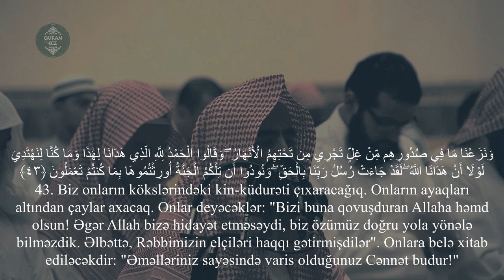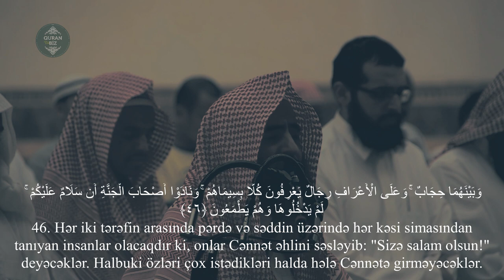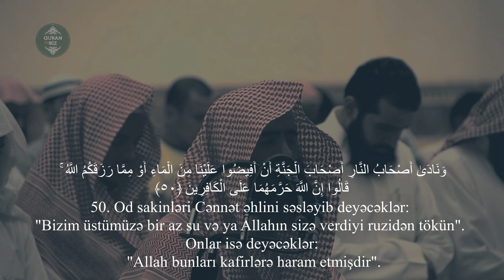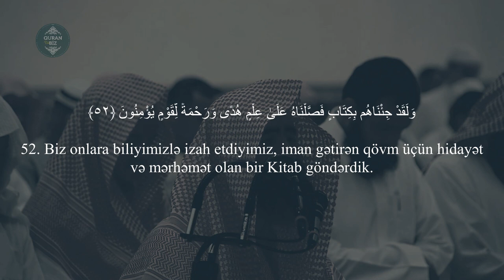Əraf surəsi 40 - 52 // Muhammad Al-Luhaidan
7. əl-Əraf surəsi
"Sədd" surəsi, 206 ayə,

Məşhur qarilər:
İdris Abkar.
Saad Al Ghamdi
Mişari ar-Raşid
Feysal ar-Ruşud
Muhammad Al-Luhaidan
Abdul Həlim
İslam Subhi

 1. Fatihə surəsi 2. əl-Bəqərə surəsi 3. Ali-İmran surəsi 4. ən-Nisa surəsi
5. əl-Maidə surəsi 6. əl-Ənam surəsi 7. əl-Əraf surəsi 8. əl-Ənfal surəsi
9. ət-Tovbə surəsi 10. Yunus surəsi 11. Hud surəsi 12. Yusuf surəsi
13. ər-Rad surəsi 14. İbrahim surəsi 15. əl-Hicr surəsi 16. ən-Nəhl surəsi
17. əl-İsra surəsi 18. əl-Kəhf surəsi 19. Məryəm surəsi 20. Ta ha surəsi
21. əl-Ənbiya surəsi 22. əl-Həcc surəsi 23. əl-Muminun surəsi
24. ən-Nur surəsi 25. əl-Furqan surəsi 26. əş-Şuəra surəsi
27. ən-Nəml surəsi 28. əl-Qasas surəsi 29. əl-Ənkəbut surəsi
30. ər-Rum surəsi 31. Loğman surəsi 32. əs-Səcdə surəsi
33. əl-Əhzab surəsi 34. Səba surəsi
35. Fatir surəsi 36. Ya sin surəsi 37. əs-Saffat surəsi
38. Sad surəsi 39. əz-Zumər surəsi 40. Ğafir surəsi
41. Fussilət surəsi 42. əş-Şura surəsi 43. əz-Zuxruf surəsi
44. əd-Duxan surəsi 45. əl-Casiyə surəsi 46. əl-Əhqaf surəsi
47. Muhəmməd surəsi 48. əl-Fəth surəsi
49. əl-Hucurat surəsi 50. Qaf surəsi 51. əz-Zəriyət surəsi
52. ət-Tur surəsi 53. ən-Nəcm surəsi 54. əl-Qamər surəsi
55. ər-Rahmən surəsi 56. əl-Vaqiə surəsi 57. əl-Hədid surəsi
58. əl-Mucadilə surəsi 59. əl-Həşr surəsi 60. əl-Mumtəhənə surəsi
61. əs-Saff surəsi 62. əl-Cumuə surəsi 63. əl-Munafiqun surəsi
64. əl-Təğabun surəsi 65. ət-Talaq surəsi 66. ət-Təhrim surəsi
67. əl-Mulk surəsi 68. əl-Qaləm surəsi 69. əl-Həqqa surəsi
70. əl-Məaric surəsi 71. Nuh surəsi 72. əl-Cinn surəsi
73. əl-Muzzəmmil surəsi 74. əl-Muddəssir surəsi
75. əl-Qiyəmə surəsi76. əl-İnsan surəsi 77. əl-Mursəlat surəsi
78. ən-Nəbə surəsi 79. ən-Nəziət surəsi 80. Əbəsə surəsi
81. ət-Təkvir surəsi 82. əl-İnfitar surəsi 83. əl-Mutaffifin surəsi
84. əl-İnşiqaq surəsi 85. əl-Buruc surəsi 86. ət-Tariq surəsi
87. əl-Əla surəsi 88. əl-Ğaşiyə surəsi 89. əl-Fəcr surəsi 90. əl-Bələd surəsi
91. əş-Şəms surəsi 92. əl-Leyl surəsi 93. əd-Duha surəsi
94. əş-Şərh surəsi 95. ət-Tin surəsi 96. əl-Ələq surəsi
97. əl-Qadr surəsi 98. əl-Beyyinə surəsi 99. əz-Zəlzələ surəsi
100. əl-Adiyat surəsi 101. əl-Qariə surəsi 102. ət-Təkəsur surəsi
103. əl-Əsr surəsi 104. əl-Huməzə surəsi 105. əl-Fil surəsi
106. Qureyş surəsi 107. əl-Maun surəsi 108. əl-Kovsər surəsi
109. əl-Kəfirun surəsi 110. ən-Nəsr surəsi 111. əl-Məsəd surəsi
112. əl-İxlas surəsi 113. əl-Fələq surəsi 114. ən-Nəs surəsi